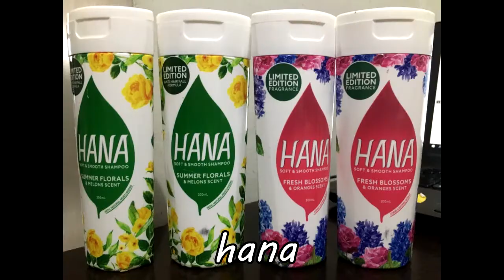Mirae Kiroro TAGLISH Version (Easy Lyrics)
I'll start to taglish some music starting today